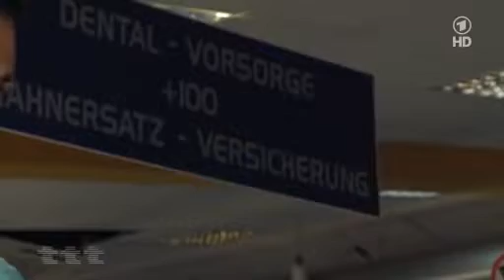ARD Mediathek ttt titel thesen temperamente: Wir sitzen im Sueden